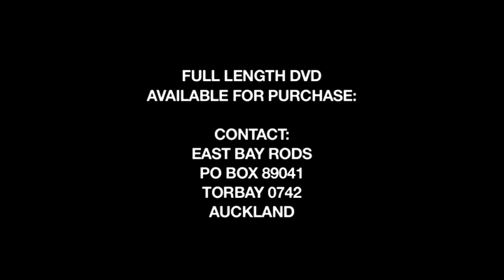HOT ROD REVUE Pre 49s 2012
Coverage from the Pre 49s hosted by East Bay Rods